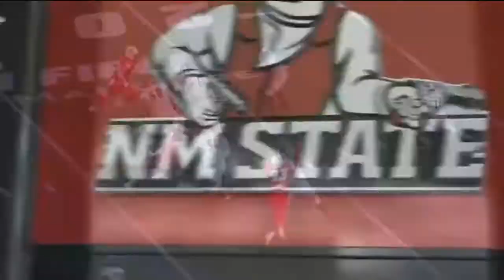NMSU vs UNM Football 2019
The Aggies head to Albuquerque to take on the Lobos in this high scoring offensive game